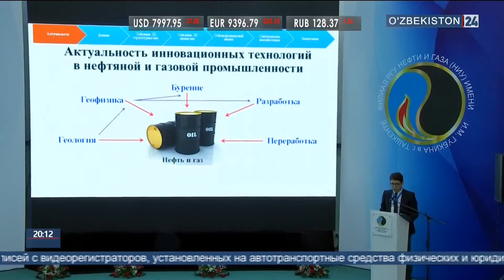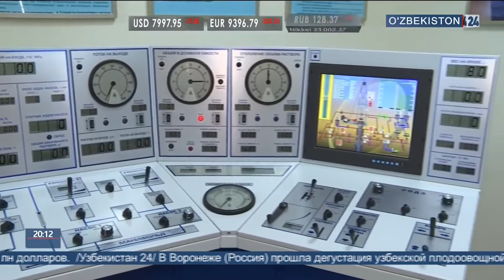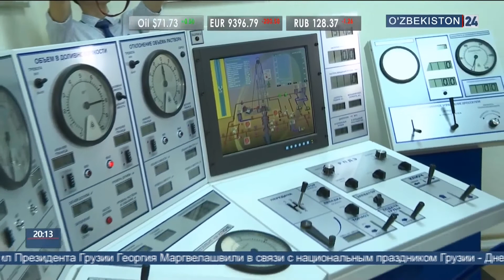Конференция молодых ученых в институте им. Губкина